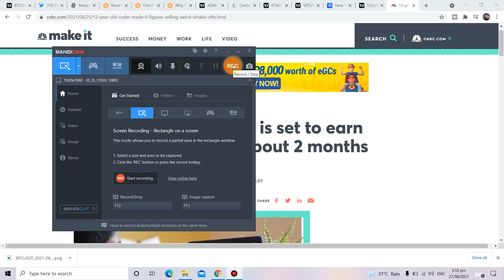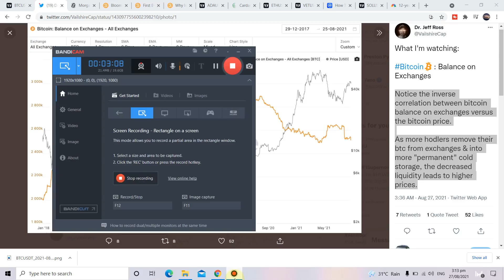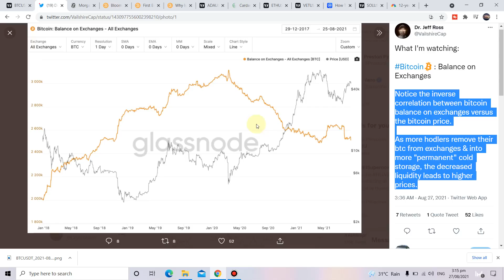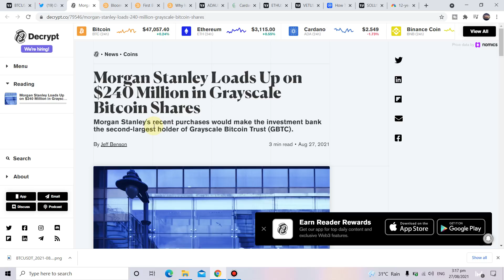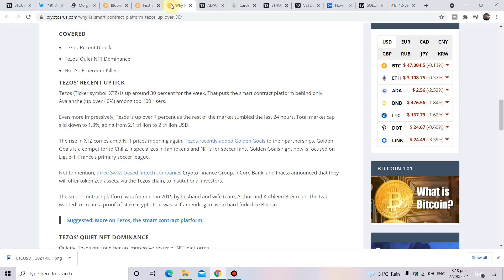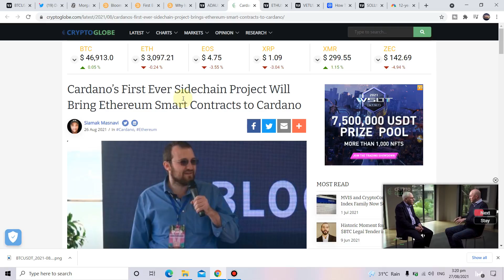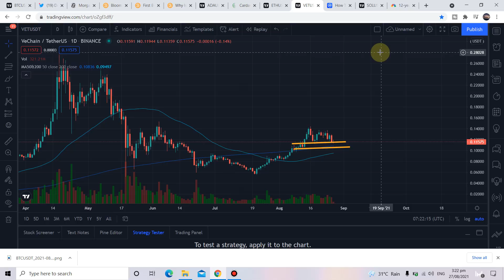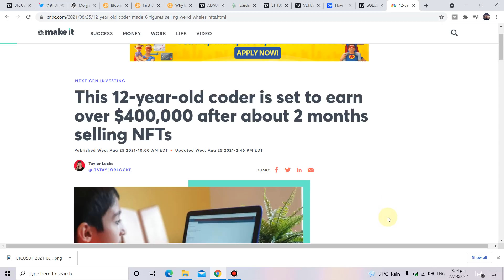البيتكوين في طريقه الى 100 الف دولار . ماذا بالنسبة للكردانو والسولانا ؟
تحليل للبيتكوين والاثيريوم والسولانا وغيرهم
يحتوي هذا الفيديو على قسمين القسم الاول تحليل حركة البيتكوين  والكريبتو للفترة المقبلة
هل التحليل الاساسي يعاكس تحليل الشارت , اهم الاخبار للبيتكوين ولعالم الكريبتو والعملات الرقمية

لاتفوت هذه الفرصة المحدودة لربح عملة
اقوى ايردروب ( توزيع مجاني ) لعملة UHIV2 لاكثر من مليون عملة ، توزيع مضمون وفوري ، شرح خطوة بخطوة
تحتاج رابط التطبيق للتحميل . استخدم الرابط ادناه
للاشتراك وجني عملة UHIV2  حمل تطبيق العملة على جوالك عن طريق هذا الرابط
واستخدم هذا الكود للتأكيد
5VHC0Q

توضيح هذه القناة تعليمية وليست للنصيحة الاستثمارية
استشر المختصين والمعتمدين للاستثمار للاستثمار

الربح من الانترنت , الربح المجاني , كيف تحصل على عملات مجانية , كيف تربح عملات مجانية ايردروب , توزيع عملات مجانا